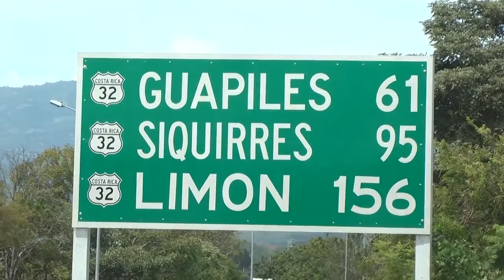Ampliación de la Ruta 32 espera debate en el plenario 0Uqyiq0Yu6s